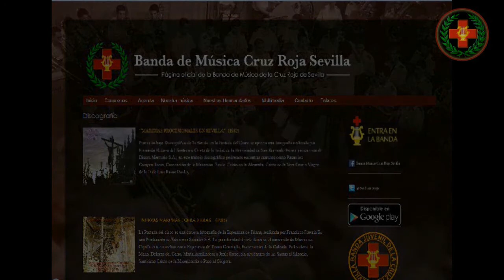"Rocío" Banda Cruz Roja Sevilla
Interpretación de la marcha "Rocío" en la Parroquia San Isidro Labrador (Pino Montano) el día 17 de Octubre de 2014.